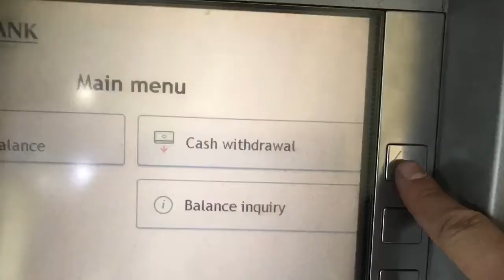ハバロフスク、ロシア、散策、世界一周、海外ツーリング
自動編集そのままです。

I apologize in advence for my poor English.but i will do my best.
In may 2018 I left Tokyo for my trip around the world on a YAHAMA TENERE XT660Z .This is my dream,when i was younger.and this year, finally came true.

you only get one life, so i decided to challenge. I think the same generation are same situations, they are no freedom after getting married. even though, you are something new experience.

So I will do the challenge instead of you.
I want to share with you my experience through the owned media.

Actuary I stared at Vladivostok in Russia already .
First destination is Paris .
But i haven’t decried yet which country through the best.
please give me a some advice and information and recommend.

About my Blog（メタボンの地球ZIGZAG）
My Blog is Translate into several other countries.

モンゴル編
If you wish to get more details on my stay in Mongolia check out my blog post:

ロシア編
If you wish to get more details on my stay in russia check out my blog post:

★★★ GEAR MANIFEST ★★★

For those that are interested in the gear I’m using here’s a list of the items most frequently asked about:

★ Gear On My Bike ★
GIVI TREKKER OUTBACK 48L
GIVI E470 47L
ラリータンクバック
防犯アラーム
防犯ロック
ディスクロック
クルーズコントロール
ハンドルカバー
Arteck ジャンプスターター
エアーコンプレッサー

★ Riding gear ★
▷クランクデビル

★ Camping Gear ★
テント（TENGER）
ハンモック（HENNESY）
寝袋（NANGA）
エアーマット
SOTO MUKA
トランギア（バーナー）
ヘキサゴンウッドストーブ
キャプテンスタッグ
オピネル＃10
オピネル＃９
クッカー類一式
マルチツール
たねほおずき
ヘッドライト
折りたたみ バケツ
折りたたみフライパン
チャムスバックLサイズ
クッカー６ピース
ヘリノックスチェア

★ Gadgets ★
外部HDD（4TB）
シガー電源（MacBook用）
Bebop2 Drone
dorone用シガーソケット充電器
WIFIブースター
SONY α6300
gopro session 5
goproリモコン
SDカードリーダー（iphone7 plus用）
折りたたみキーボード
三脚（マンフロット）
外部バッテリー（20000mA）
100V電源コンバーター
シガーソケット（anker）